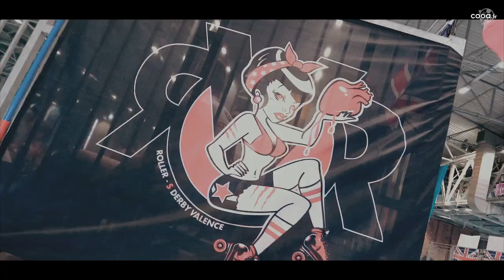Coupe du Monde Junior 2023 de Roller Derby à Valence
REPORT : Retour sur la Coupe du Monde Junior de Roller Derby qui s'est déroulée à Valence, et durant laquelle, l'équipe de France est devenue vice-championne du monde.